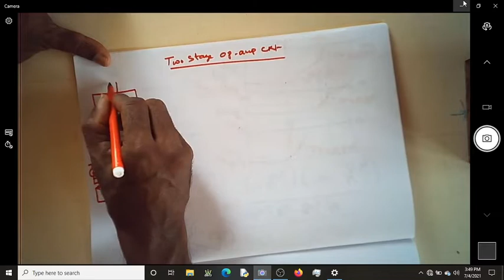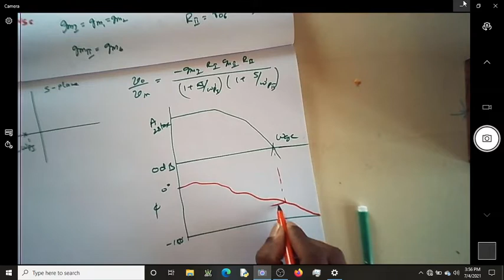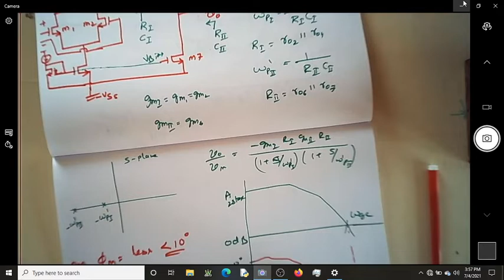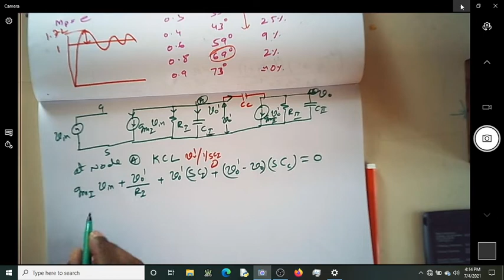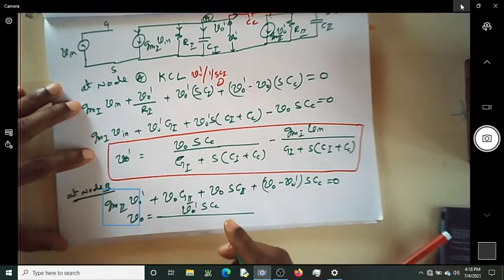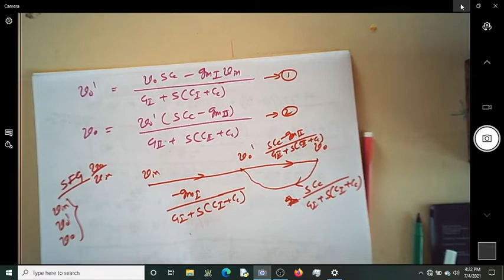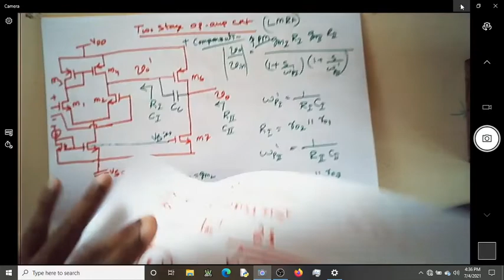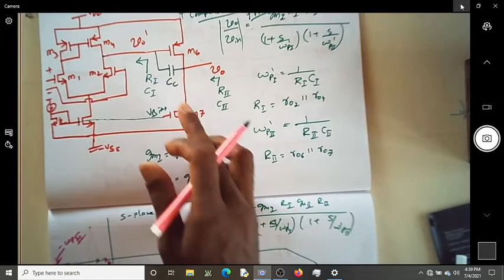Transfer function of 2 stage amplifier with compensation